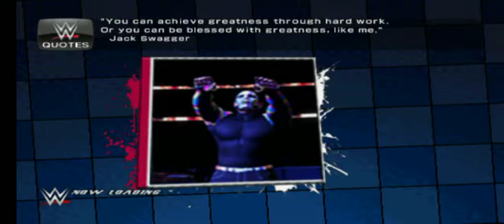WWE 2K22 Cody Rhodes Vs The Miz Single Match | WWE 2K21 MG MOD PATCH PS2